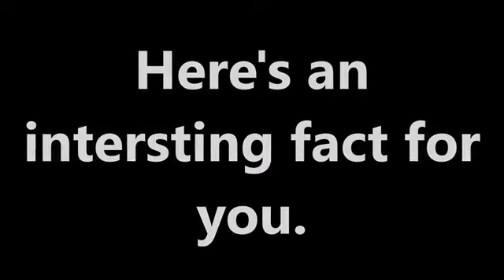Flashback Monday Baywatch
Today I'm talking about the legendary series Baywatch.